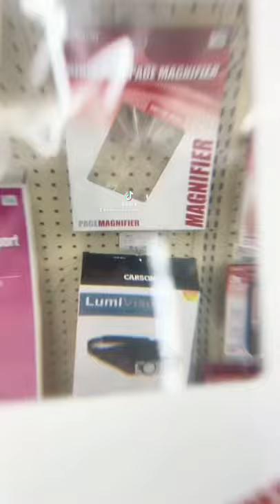Building the BAT SIGNAL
BEST KNIFE CASES:
Pelican V200
Pelican V100
Vaultek LifePod

THE CAMERA GEAR I USE ↓↓↓

MY PRIMARY CAMERA
MY SECOND CAMERA
A-ROLL LENS
B-ROLL LENS
LIGHTING SETUP
CAMERA BAG
BEST PORTABLE LIGHT